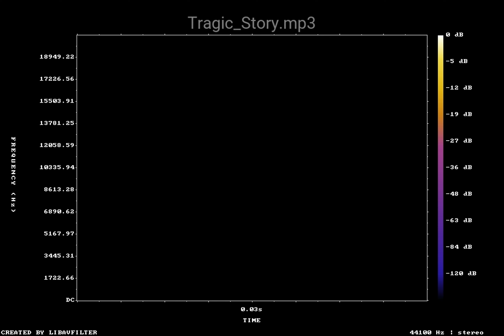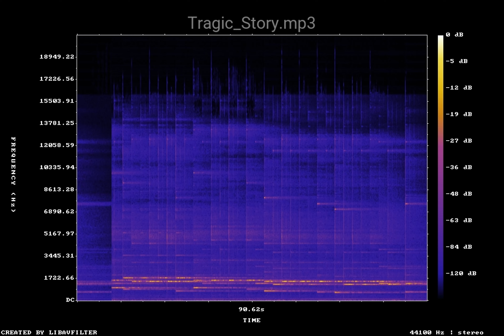Tragic Story mp3